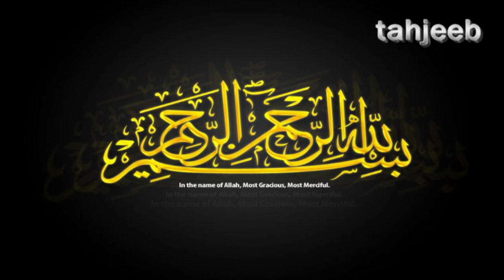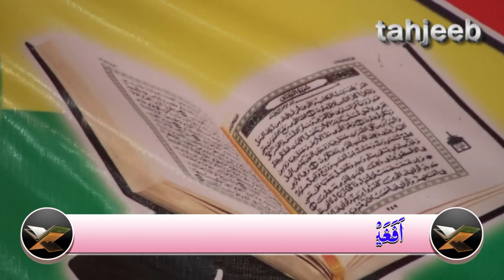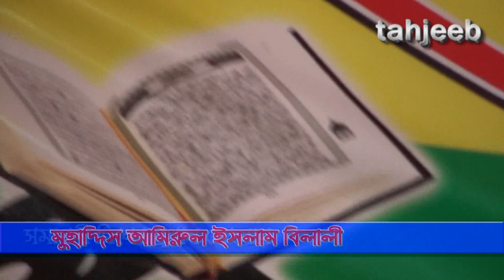”ইসলাম পরিচিতি: কেন ইসলামই বিশ্বের একমাত্র পরিপূর্ণ জীবনব্যবস্থা” Maulana Amirul Islam Belali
New Bangla Waz 2018 ”ইসলাম পরিচিতি: কেন ইসলামই বিশ্বের একমাত্র পরিপূর্ণ জীবনব্যবস্থা” Maulana Amirul Islam Belali

আলোচক/বক্তা- Maulana Amirul Islam Belali
আলোচনার বিষয় - ”ইসলাম পরিচিতি: কেন ইসলামই বিশ্বের একমাত্র পরিপূর্ণ জীবনব্যবস্থা”